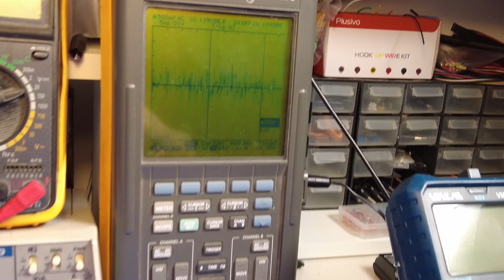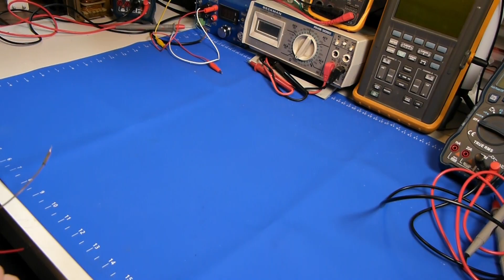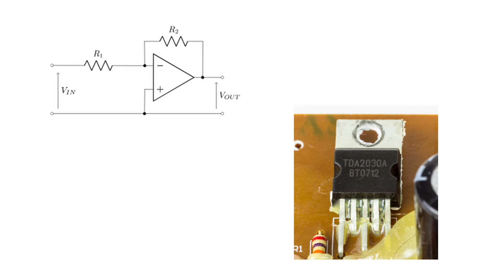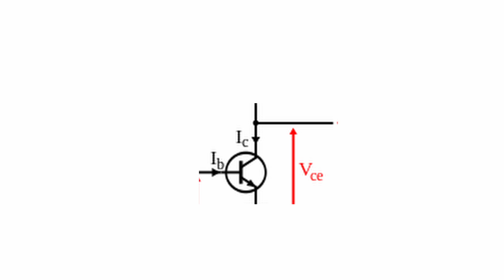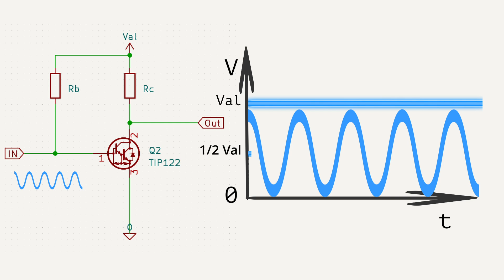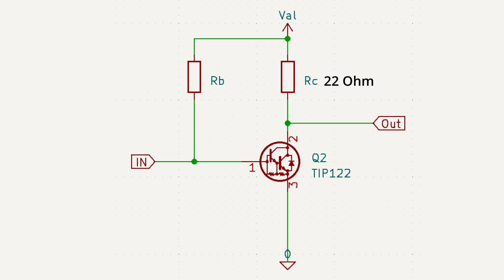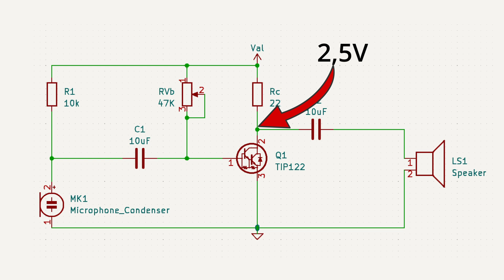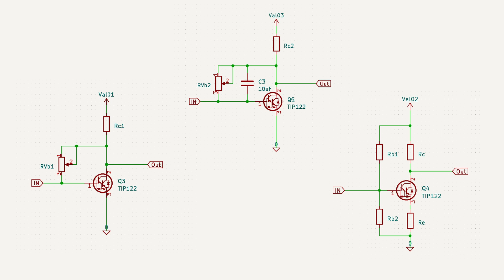Il transistor come amplificatore - L’elettronica spiegata (da cani) PARTE IX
Ciao a tutti e benvenuti, in questa nona parte della serie: L’elettronica spiegata (da cani). Oggi continueremo a parlare di BJT e inizieremo a scoprire gli amplificatori, un argomento sicuramente fondamentale in elettronica. Proprio per la complessità dell’argomento oggi vedremo gli amplificatore in maniera molto pratica costruendoci un piccolo amplificatore audio con un solo transistor.
Ovviamente è un video semplificato al massimo, pensato per un pubblico che si vuole approcciare all’elettronica per la prima volta e fatto nel mio stile (quindi preparatevi per un altro video pieno di animazioni fatte da cani 😂). Ah e se non lo avete fatto recuperatevi anche tutte le vecchie puntate della serie che saranno necessarie per capire il video.
Buona visione!

Potete usare queste scorciatoie per andare nelle parti che più vi interessano del video:

00:00 Introduzione
00:48 Cosa vedremo nel video?
02:33 Il microfono
03:04 Cos’è l’amplificatore?
03:46 lo schema del nostro amplificatore
04:19 Polarizzare il BJT
05:50 Dimensionare l’amplificatore
07:26 Condensatori di disaccoppiamento
07:57 Come suona il nostro amplificatore
08:20 Altri problemi dell’amplificatore
09:22 Conclusioni e saluti